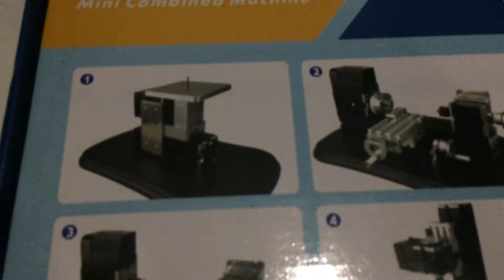Unboxing Mini Combined Machine 8 in 1